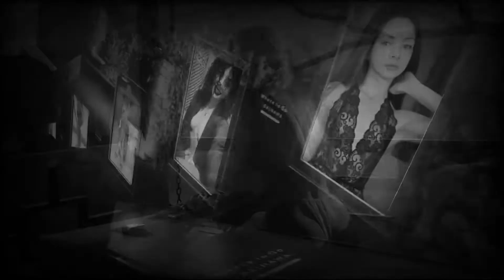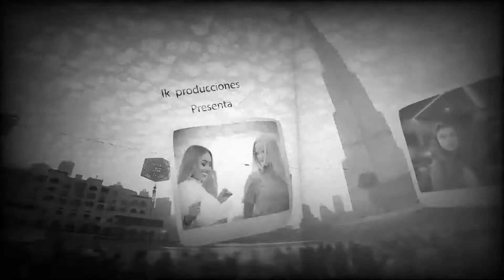los clasicos que no podemos olvidar